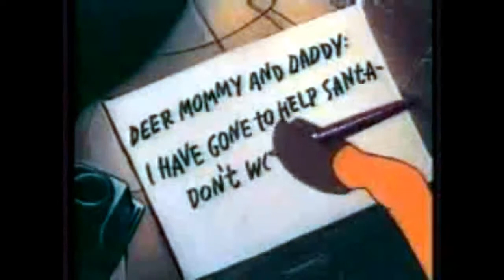Christmas 6 - Rudolph the Red-Nosed Reindeer (1948) Rated 95% 720P HD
CHRISTMAS: RUDOLPH THE RED-NOSED REINDEER (1948) Rated 95% 720P 8:44

Rudolph is a reindeer, with an unusual red nose that shines (some would even say that it glows). Because of this, he is laughed at and told to go home by his peers. Saddened, he goes home, hangs his stocking and goes to bed. Meanwhile, at the North Pole, Santa Claus notices that the coming fog will be difficult to get through. Nevertheless, he and his reindeer brave out the storm and go anyway. While on the way, an airplane throws them off course; they land at Rudolph's house, where Santa greets him. Telling Rudolph, "I need you tonight to guide my deer on the rest of our flight", Rudolph helps them. Due to his bravery and his glowing nose, he is accepted and respected by his fellow reindeer and made their commander-in-chief by Santa; the reindeer enjoy a merry Christmas together.

Rudolph the Red-Nosed Reindeer is a 1948 animated short film produced and directed by Max Fleischer for Jam Handy based on the 1939 Robert L. May poem Rudolph the Red-Nosed Reindeer, about a flying reindeer who helps Santa Claus.

These videos are in order of popularity instead of year. These Christmas Cartoons are some of the best funny and amusing video for the youngsters. Be a kid again and watch Christmas Cartoons from your past. This is one of the highest rated Christmas Cartoons at 95% on Google.

A great Christmas cartoons to watch curled up on the couch, or sprawl out on the floor, a great way to weather the storm. What makes you laugh; which snacks go with them. A carnival or holiday bring a smile to your face or just hanging out with some friends. Watch some of the best cartoon movies again. Have a Christmas Cartoon Marathon?

You are watching our Children’s Movie Marathon video. We have chosen a popular film for today, please leave a comment so we can make improvements. All videos are HD, 720p. Thank-you for viewing.

Voice Cast:

Paul Wing   Narrator

Produced in 1948 by Jam Handy Organization. First showing November 11th .in the USA.

Credits:

Partial Description: Wikipedia contributors, "Rudolph the Red-Nosed Reindeer (1948 film)," Wikipedia, The Free Encyclopedia, (accessed November 18, 2019).
Video at Archives.com:
Thumbnail Picture: Using the jpg by Gerd Altmann on Pixabay.com.
Editing: Using VSDC Video Editor